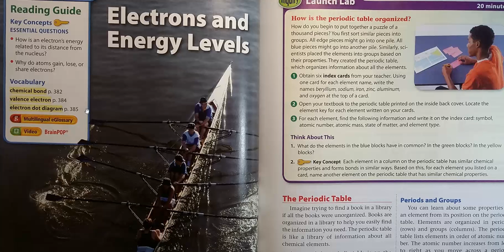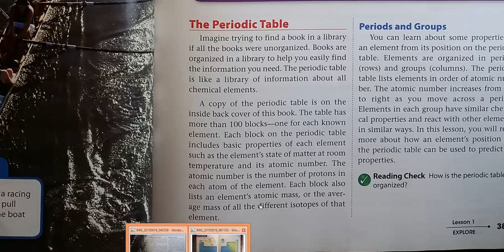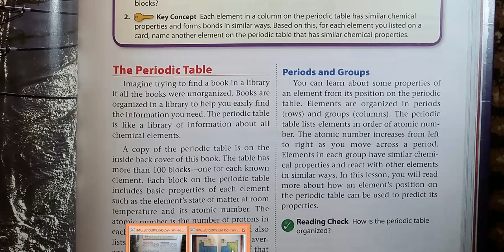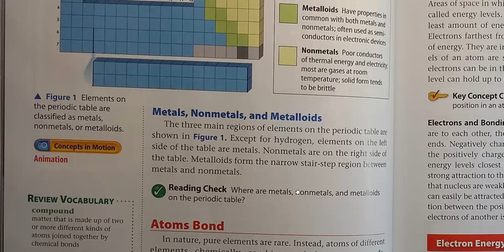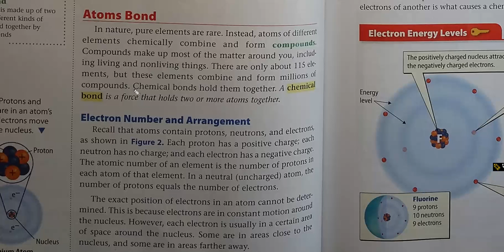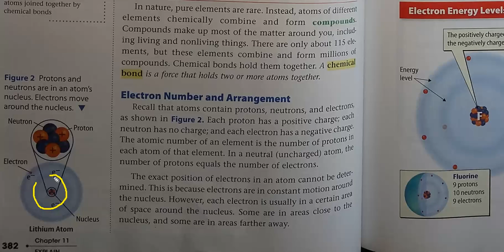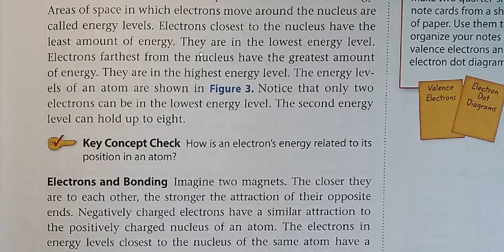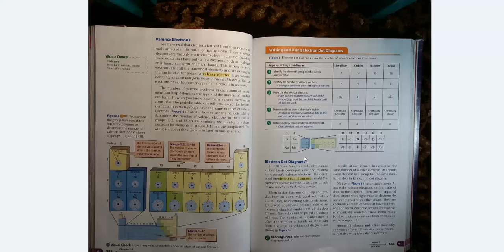G7 Chemistry Ch 11 1 Elements & Chyemical Bonds Part 1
G7 ,Chemistry, Ch. 11.1,_Elements, &, Chyemical ,Bonds, _ Part 1, DJIS,